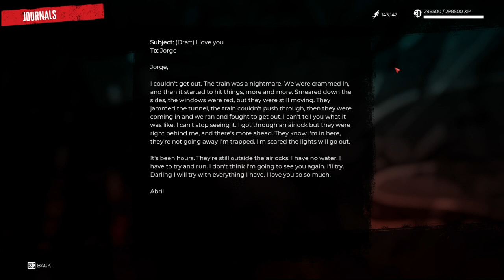JUSTICE SHINES BRIGHT! | DEAD ISLAND 2 EP.70